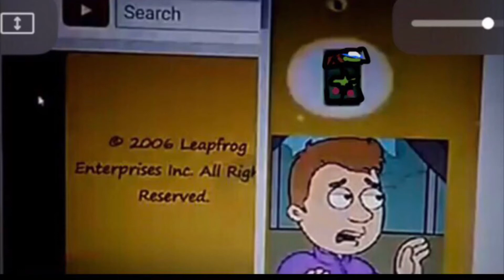V.Smile Marcus Acosta films/ Cinar kids bookworm bunch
The same thing